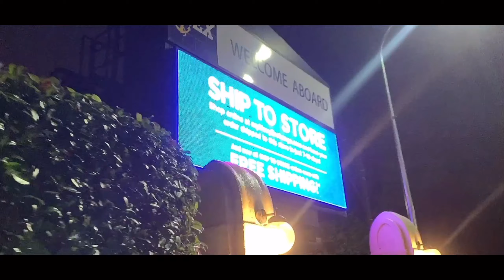2021 Yokosuka Base Trick or Treat、Halloween in Japan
2021 Yokosuka Base Trick or Treat、Halloween in Japan